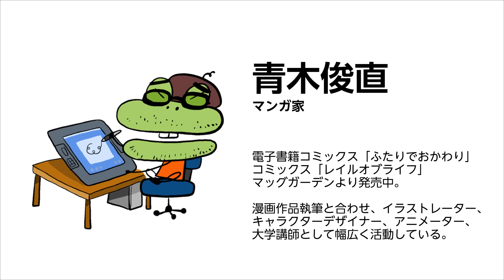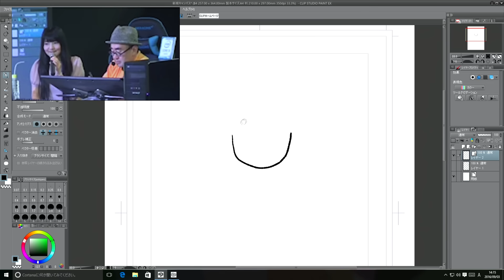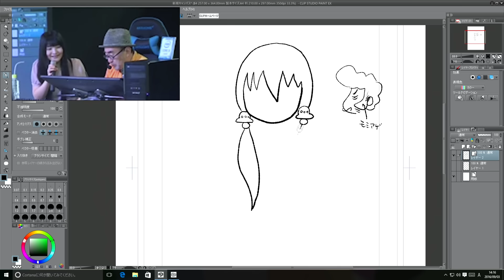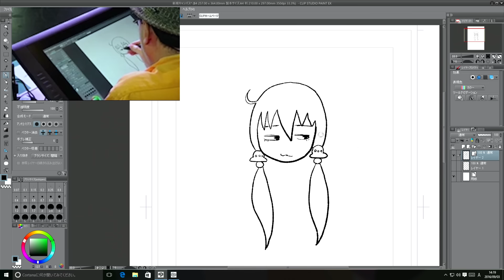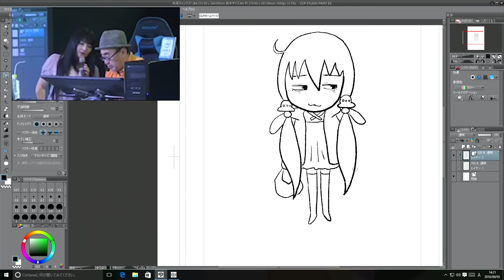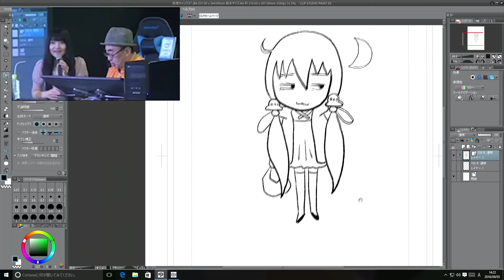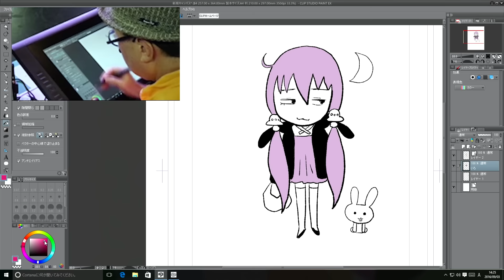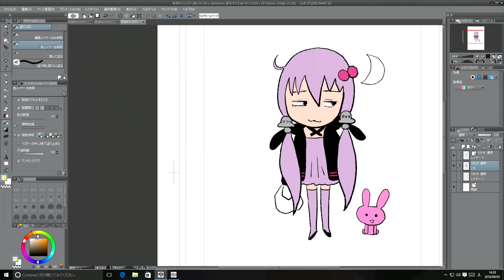青木俊直「結月ゆかり」ライブドローイング|CLIP STUDIO PAINT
9月3日にビリビリAKIBA(秋葉原ラジオ会館9F）で行われたイベント
「青木俊直先生のデジタル漫画テクニックを学ぼう！」
青木俊直先生によるライブドローイングです！

青木俊直「結月ゆかり」ライブドローイング ダイジェスト